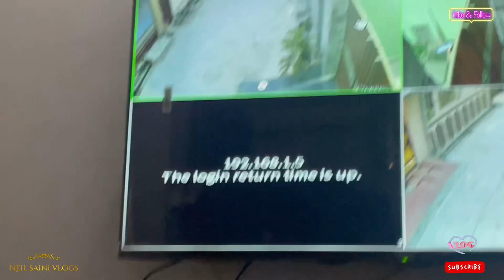Happy yoga day to all | मीरांश ने मेरे साथ योगा की आज | prank kr diya aaj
hit likes.

Neil saini vlogs